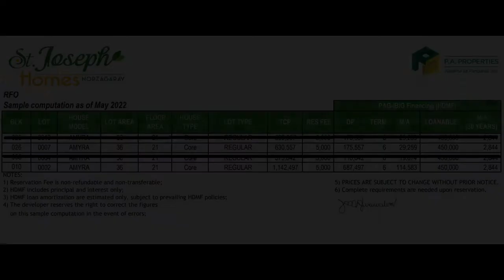Re-open Rowhouse For Sale Saint Joseph Homes, Norzagaray Bulacan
House Type: Rowhouse
Number of Bedrooms: 1
Number of Bathrooms: 1
Floor Area in sqm: 21 sqm.